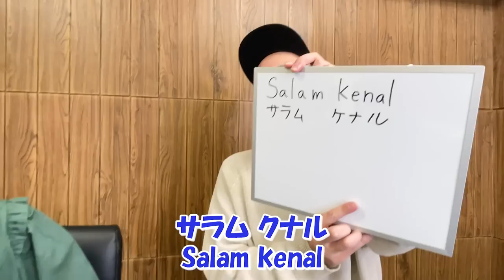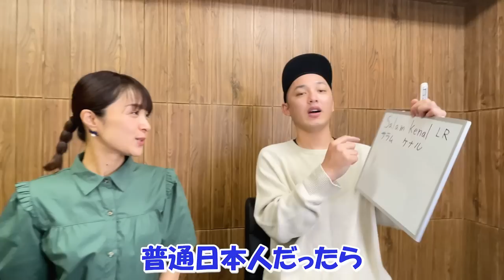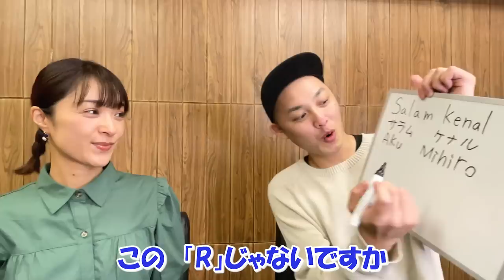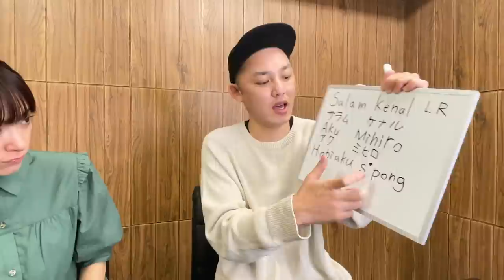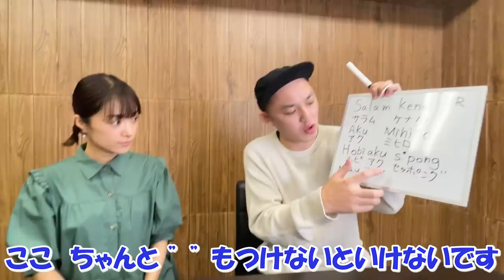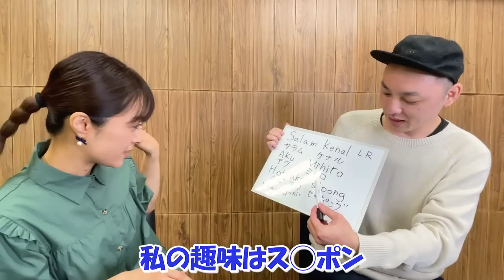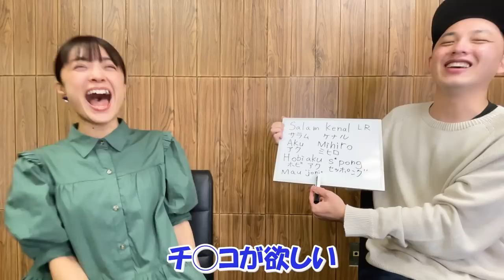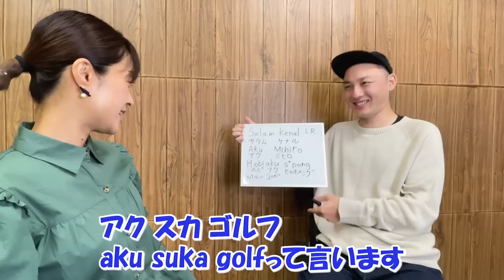インドネシア語を教えてもらったら楽しかった。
コラボのお問合せはこちらから